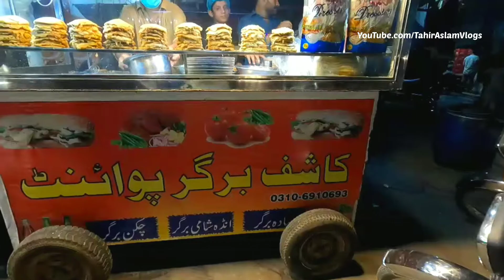Must Try Double Anda Shami Burger | Kashif Burger Point | Street Food